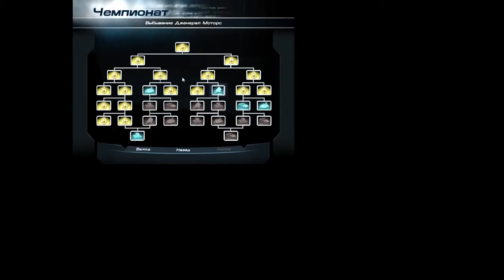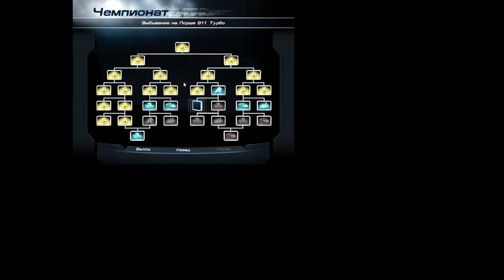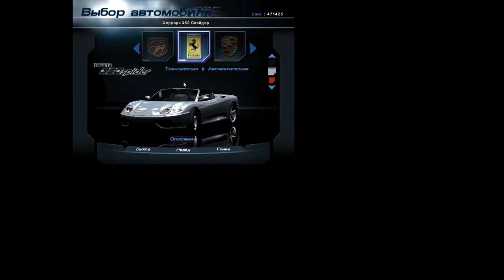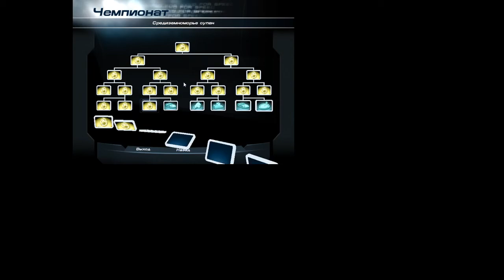Need For Speed-Hot Pursuit 2 (2002) #6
Sorry for interuption,game was crashed,i hope this will't give you problems my watcher  ;)